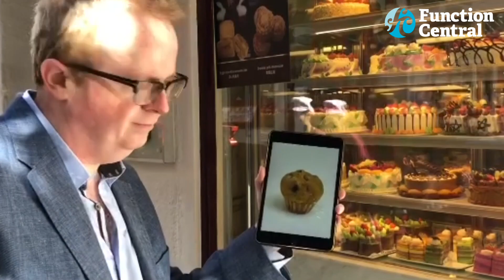The Tablet Magician – Magician | London | Hire from Function Central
One of the very top close-up magicians in the UK, specialising in performing tech magic with iPads and iPhones!